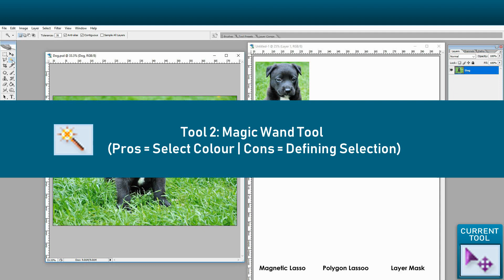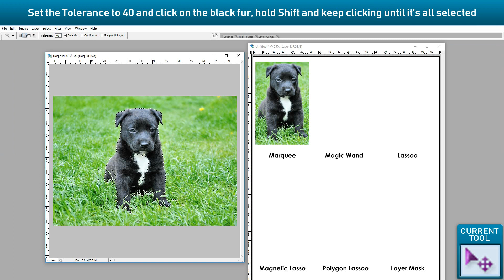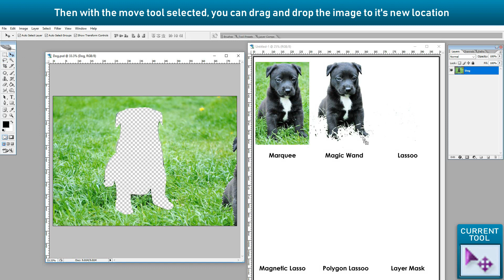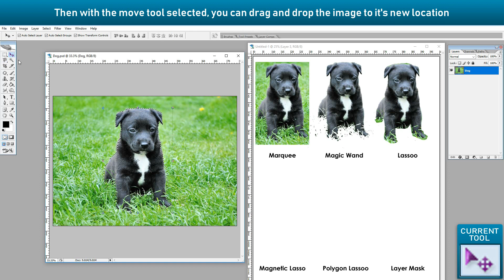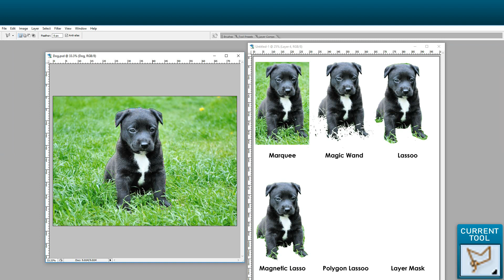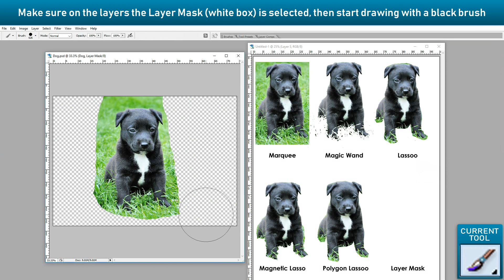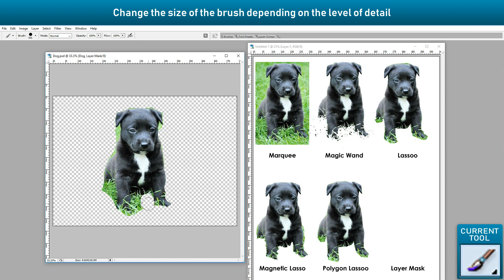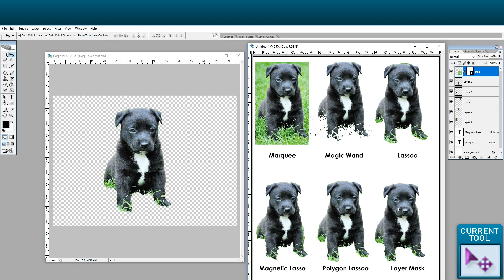Photoshop CS2 Tutorial: Making a Selection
Photoshop CS2 beginners tutorial how to create a selection.